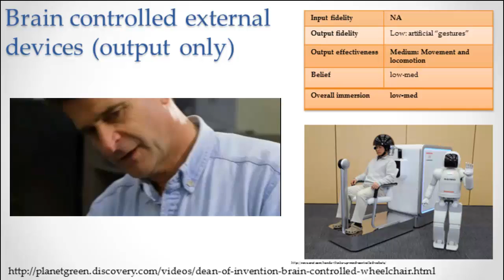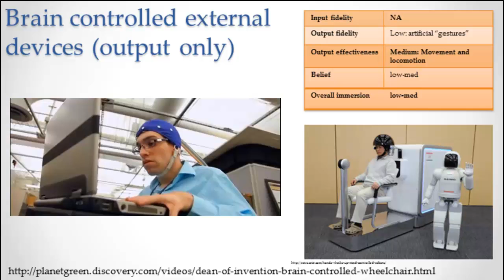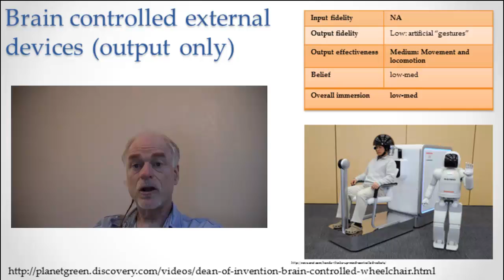Brain Controlled Devices